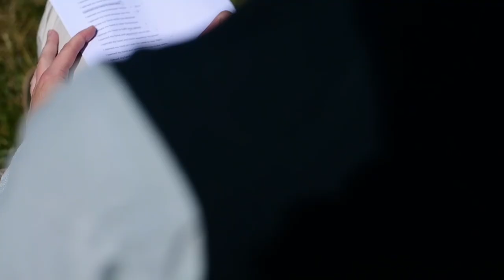Reflections on 'Maritime Oral Histories', an Arts and Culture Creative Fellowship 2023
Poet and artist Ella Frears collaborated with Dr Timothy Cooper from the University of Exeter Centre for Environmental Arts and Humanities, based at the Penryn campus. ogether they are collaborating on Maritime Environmental History: Oral Histories and Creative Conversations, a creative fellowship which sees academics, students, and the wider public come together around thinking about historical ways of thinking about ecology and climate change.

Film by Steven Haywood.